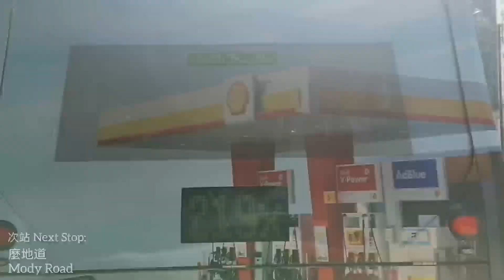[不再猶豫] 九巴 KMB 70S 紅磡站 》和合石｜孝子賢孫專線之一｜WX縮時影片系列121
新界特別巴士路線70S，由九巴營辦，來往紅磡站及和合石，只於清明節及重陽節正日提供服務。

此路線途經尖沙咀、油麻地（彌敦道）、旺角及深水埗，另於去程繞經長沙灣及荔枝角，回程繞經沙田站，來回程取道青沙公路及吐露港公路往返，以便油尖旺及深水埗區之孝子賢孫前往和合石墳場掃墓。

WX9283